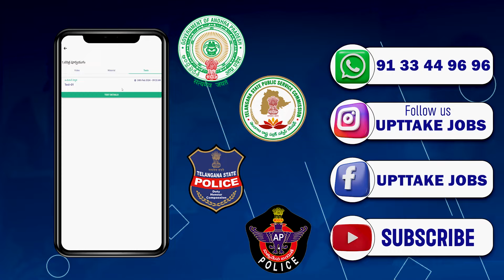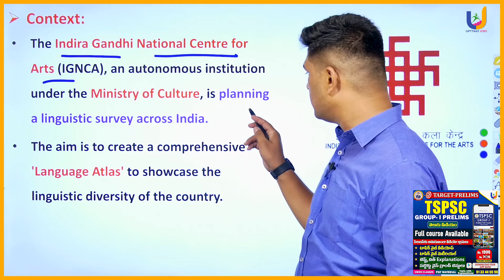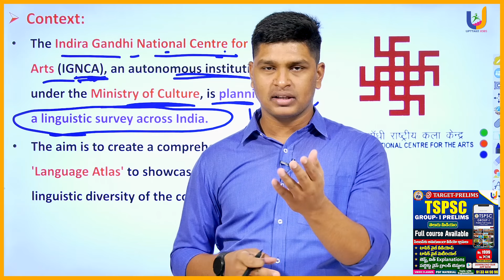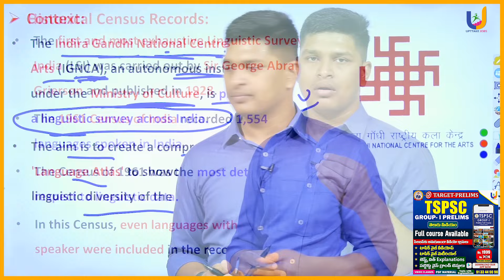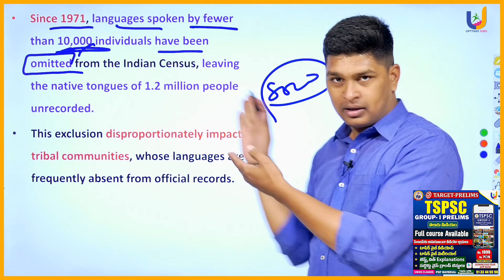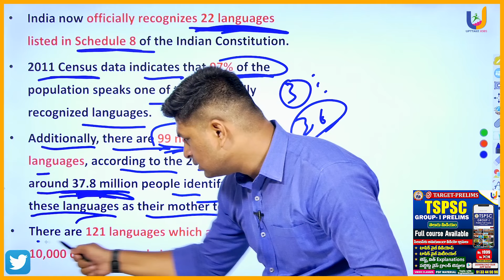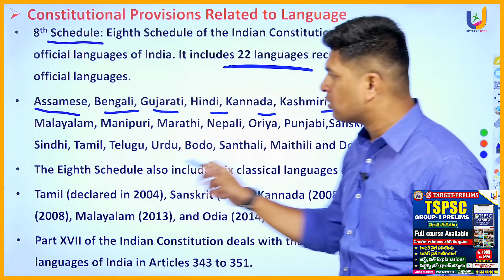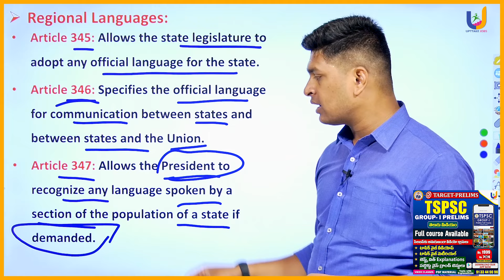DAILY CURRENT AFFAIRS Language Atlas 29 February 2024 | APPSC | TSPSC | UPTTAKE JOBS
Daily Current Affairs in Telugu Useful For APPSC, TSPSC SI, PC, TET, DSC, GURUKUL, RRB, SSC, BANKING & ALL EXAMS